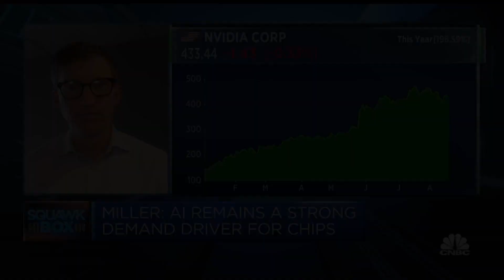'Extraordinarily difficult' for Chinese firms to catch up in semiconductors, author says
Chris Miller, author of "Chip War," discusses the impact that U.S. export restrictions on China's semiconductor industry will have on the country's ability to catch up with other nations.